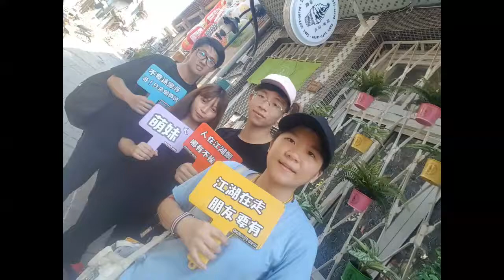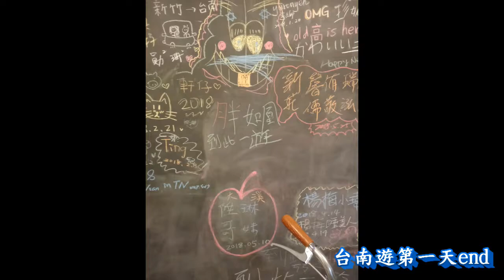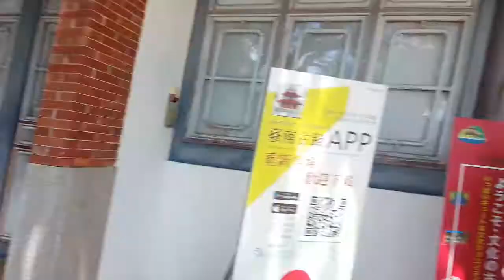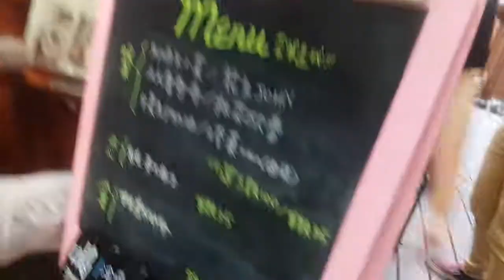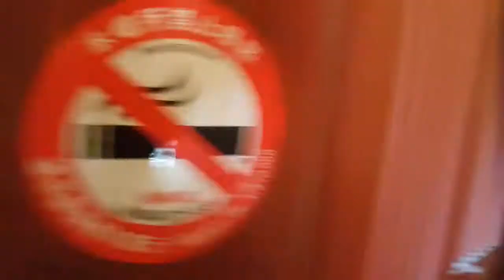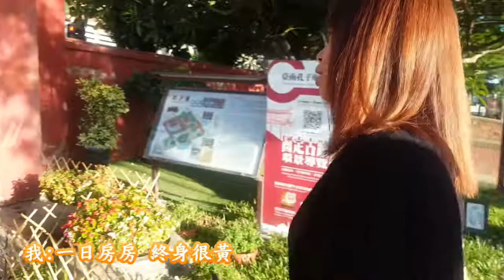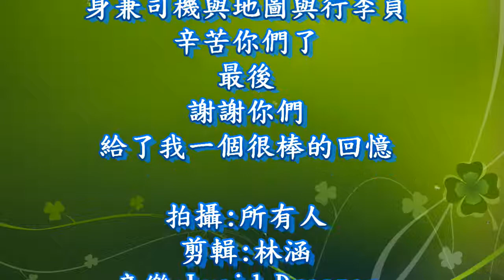[VLOG]Lin-Han台南二日遊